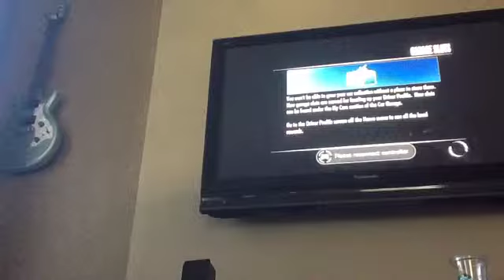Need for speed shift gameplay